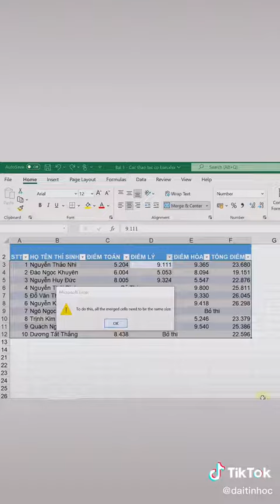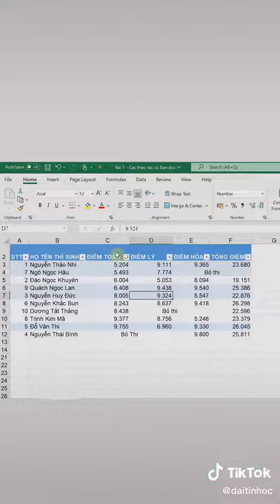Hợp nhất ô EXCEL vô hại? tinhocvanphong daitinhoc 131